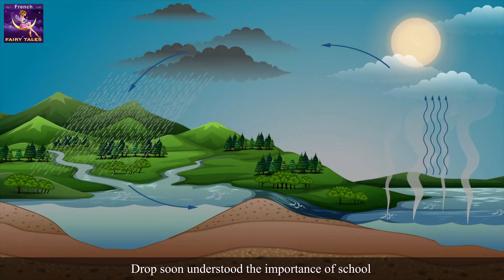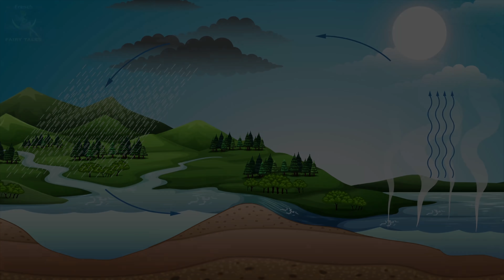LES AVENTURES D'UNE PETITE GOUTTE | Adventure Of A Little Drop in French |French Fairy Tales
LES AVENTURES D'UNE PETITE GOUTTE | Adventure Of A Little Drop in French  | Contes De Fées en Français | Histoire | 4K UHD | Contes De fées Français | French Fairy Tales

►Parental guidance:
Quelques images de cette vidéo peuvent ne pas convenir à un enfant de moins de 13 ans.

Mentions légales ►
La chaîne Contes merveilleux Français (French Fairy Tales Channel) et toutes ses vidéos ne sont pas «destinées aux enfants» au sens du titre 16 C.F.R. L'article 312.2 de la loi sur la protection de la vie privée des enfants (États-Unis) n'est pas destiné aux enfants de moins de 13 ans. La chaîne Contes merveilleux Français (French Fairy Tales Channel) et ses propriétaires, agents, représentants et employés ne collectent aucune information sur les enfants de moins de 13 ans et refusent expressément l'autorisation à tout tiers cherchant à collecter des informations sur les enfants de moins de 13 ans au nom de la chaîne Contes merveilleux Français (French Fairy Tales Channel). En outre, la chaîne Contes merveilleux Français (French Fairy Tales Channel) décline toute responsabilité quant aux pratiques et politiques de YouTube et de ses agents et filiales, ou de tout autre tiers affilié, concernant la collecte de données